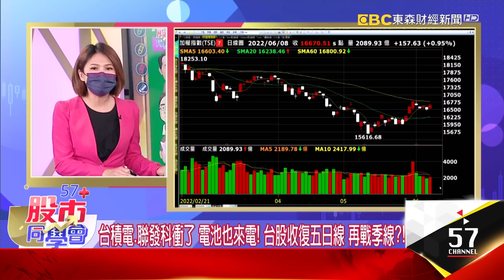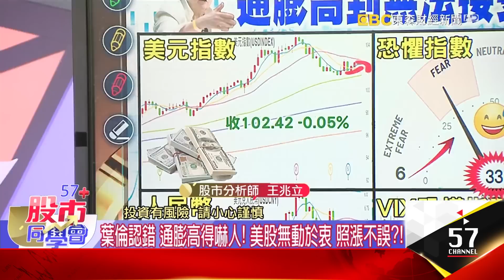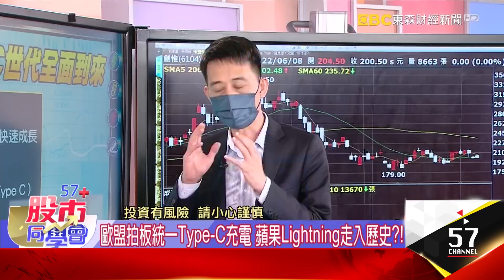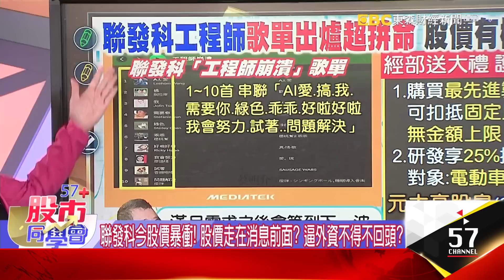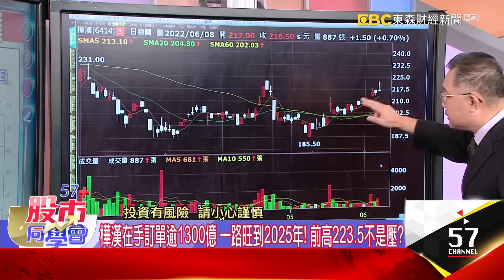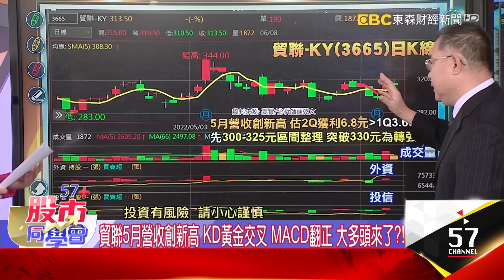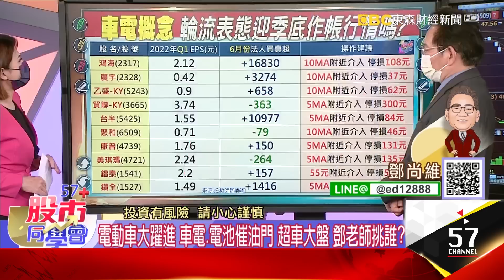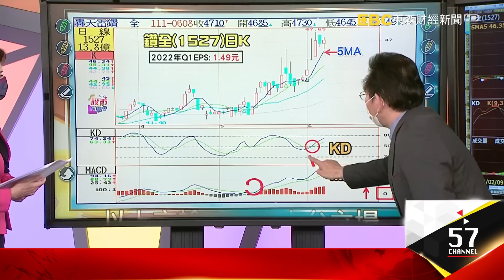台積電、聯發科衝了 季線關前怎麼買？【57股市同學會】王兆立 連乾文 鄧尚維 2022/06/08｜GMoney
台積電、聯發科衝了 季線關前怎麼買？
【57股市同學會】王兆立 連乾文 鄧尚維 2022/06/08｜GMoney

👨‍💼王兆立老師🔖
台積電、聯電送大禮 半導體好日子在後頭？ 兆立哥解密！
👨‍💼連乾文老師📌
工程師崩潰歌單看日常 聯發科離千金不遠了？阿文師怎看？
👨‍💼鄧尚維老師📍
電動車大躍進 車電、電池催油門 超車大盤 鄧老師挑誰？

Type-C一統天下 接出大商機 概念股蠢蠢欲動？
工程師崩潰歌單看日常 聯發科離千金不遠了？
電動車輪來輪去！ 電池股衝出去 準備起漲？

台積電報佳音！劉德音：今年營收預期成長30% 大同盟又來了！
葉倫認錯 通膨高得嚇人！ 美股無動於衷 照漲不誤？！
台積電劉德音報佳音 聯電營收連八高 半導體好日子在後頭！？
大摩指路三情境？ 劉德音一句話 台積電離千金更近了？！
國巨華麗轉型 營收登史上三高！ 竟有同業遇逆風？
5月營收創高一次看 展望佳成台股領航指標 誰最靚？
歐盟拍板統一Type-C充電 蘋果Lightning走入歷史？！
聯發科暴衝 千金臨門一腳？！ 領先IC設計表態？！
比亞迪5月銷量創新高 概念股先奔馳 指標看誰？

聯發科今股價暴衝！ 股價走在消息前面？ 逼外資不得不回頭？
聯電營收連八高 破砍單、庫存謠言 高盛背書 聯家軍反撲！
多款新機採天璣晶片 聯發科沒在怕5G砍單潮！ 股價先表態？！
聯發科拚重回千金 信驊、矽力、高價股跟進反撲？！
智邦5月營收奔第四高 全年再拚新高！？ 大摩唱旺戰前高？
樺漢在手訂單逾1300億 一路旺到2025年！ 前高223.5不是壓？
電動車電池市場規模翻倍 車電、電池帶量攻堅 勇敢追？
貿聯5月營收創新高 KD黃金交叉 MACD翻正 大多頭來了？！
大廠加速ASIC委外 3D封裝需求竄起助攻 創意準備攻擊？

電動車輪來輪去！ 電池股今天衝出去第一根 換手成功準備起漲？
索尼攜手本田組世界級聯盟 攻電動車 搶特斯拉地盤！
鋰危害健康？ 全球最大鋰礦雅保被迫關廠 鋰價噴了？！
2035全球電動車銷量跳增10倍加持 鋰離子電池規模翻倍！
車用電子輪動表態 內資拚作帳 該搶車票？ 新寵兒是誰？
鴻海、廣宇、乙盛MACD站穩0軸 多頭走勢延續 能追？
台半車用二極體訂單直達年底 6月法人大買 拚作帳！？
電動車電池規模翻倍 聚和、康普、美琪瑪帶量長紅 真突破？！
工具機訂單滿手 錩泰、鑽全法人不離不棄 勇敢追？

點連結加入Line社群喔！